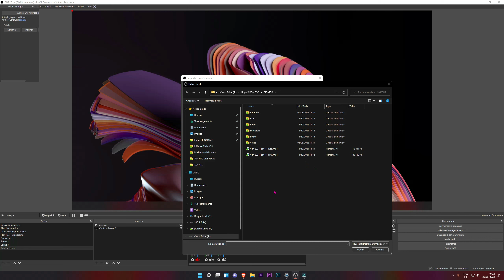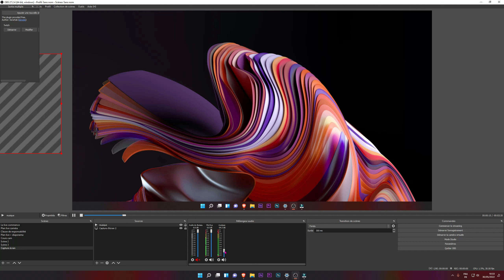Obs Studio | Comment mettre de la musique sur mes Stream ?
Dans cette vidéo, je te montre comment ajouter un audio sur votre live directement sur obs. Cela va te permettre de mettre une bonne ambiance sur celui-ci.